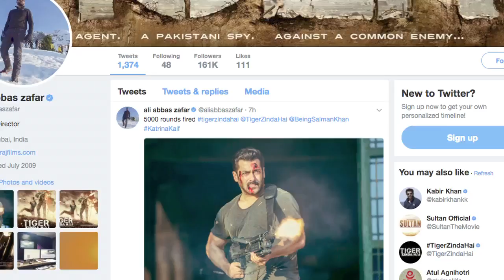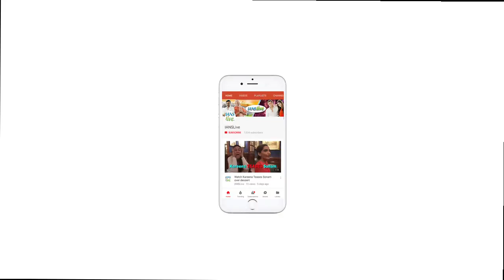Bruised Tiger-Salman in action | Tiger Zinda Hai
From the first look of the film 'Tiger Zinda Hai' to it's posters releases we saw the tiger-Salman Khan and Katrina in action. Today, the director of the action flick, Ali Abbas Zafar shared an amazing picture of Salman on twitter blazing a massive machine gun.